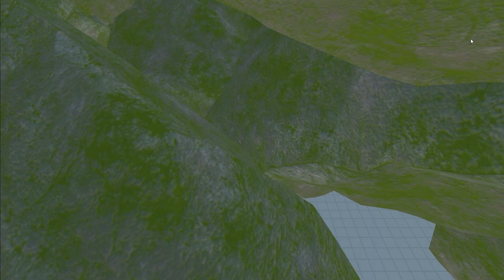VENOM T REX vs THANOS GORO THE GIANT in MOUNTAIN DEATH FALL - Animal Revolt Battle Simulator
VENOM T REX vs THANOS GORO THE GIANT in MOUNTAIN DEATH FALL - Animal Revolt Battle Simulator (ARBS) gameplay with dinosaurs!

Hi guys! This is Sub Simulator.
Animal Revolt Battle Simulator (arbs) is the first game of its kind where all movements and interactions between animals are based entirely on physics. The game has many modifications of weapons, armor and many creatures, including herbivore dinosaurs and carnivore dinosaurs.

+13
In accordance with FTC regulations, games on this channel may contain language, themes and topics for adults and are therefore not recommended for viewers under the age of 13.